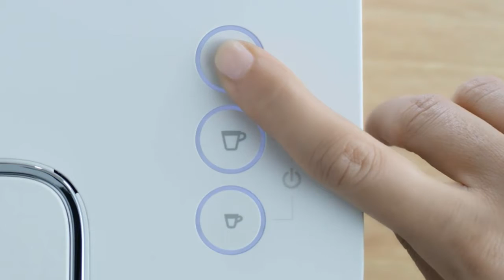Nespresso by De'Longhi EN500B Lattissima One Original Espresso Machine with Milk Frother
Nespresso by De'Longhi EN500B Lattissima One Original Espresso Machine with Milk Frother by De'Longhi, Black